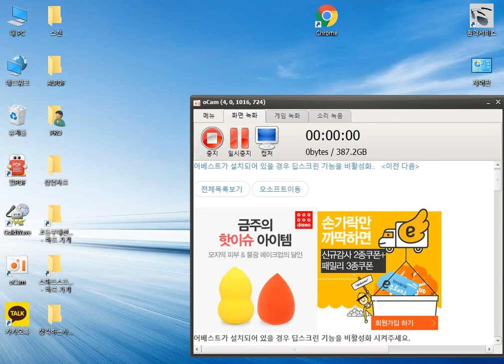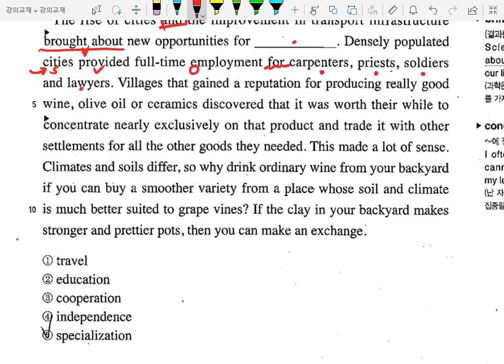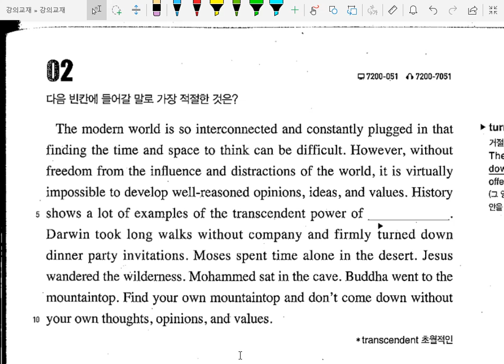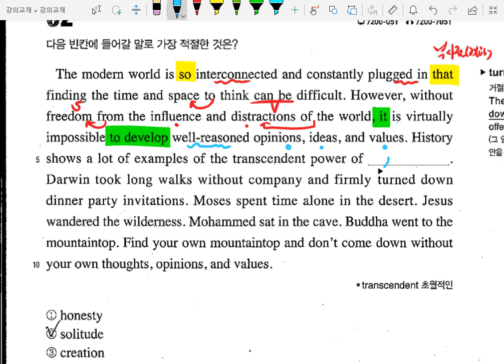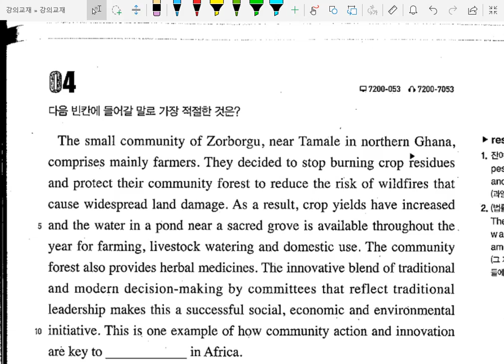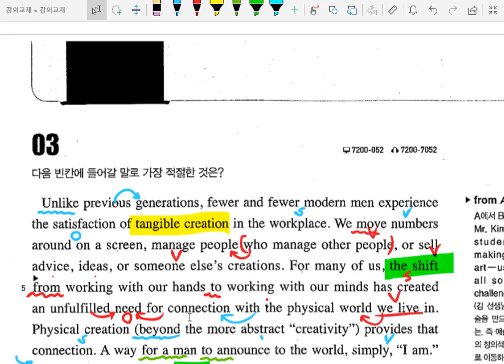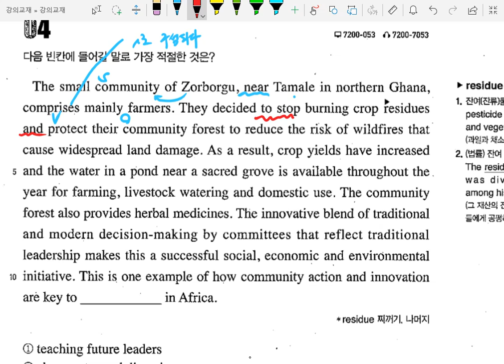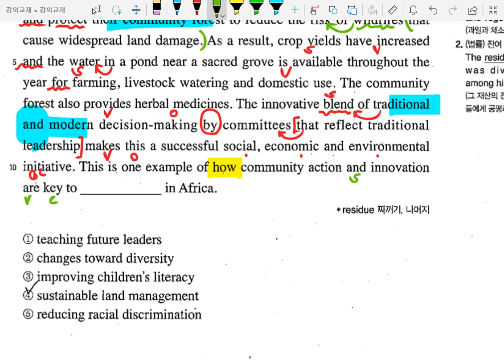EBS Reading Power 유형기본편 Unit 09 해설